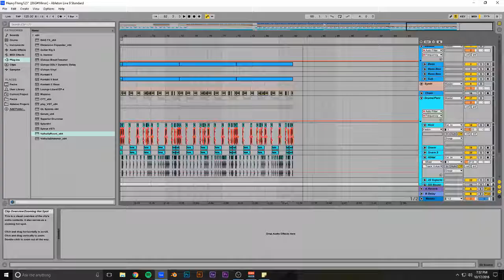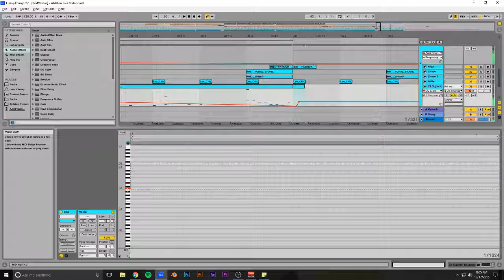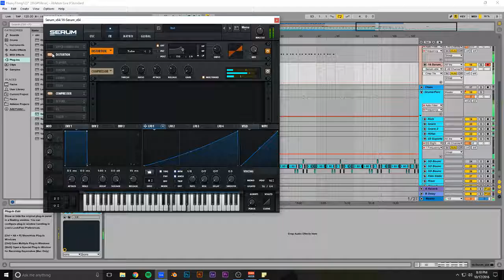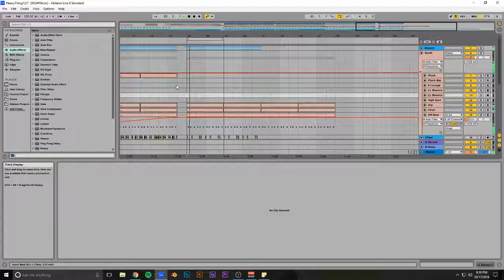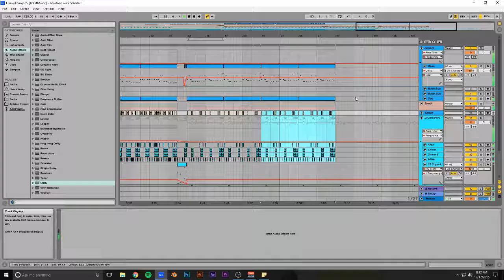Making Heavy IDM in Ableton #6 (Track From Scratch)